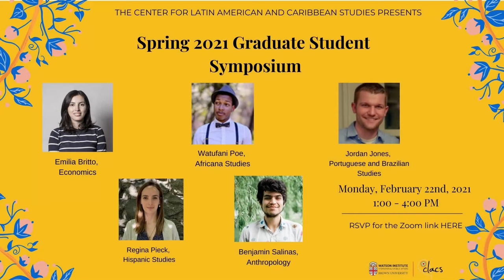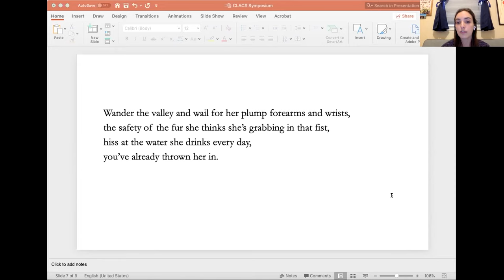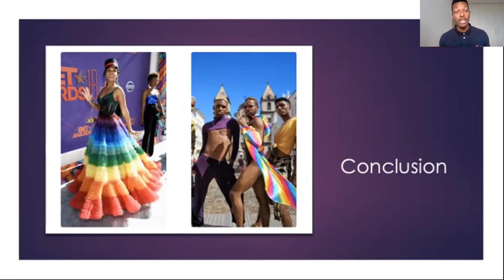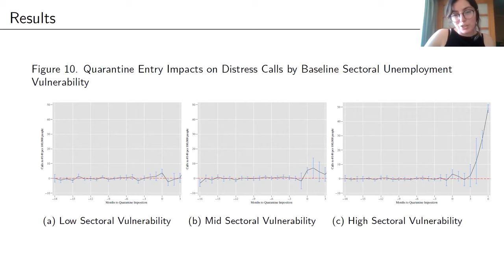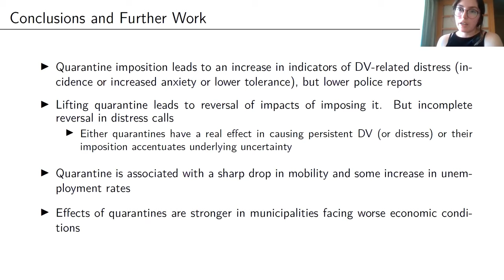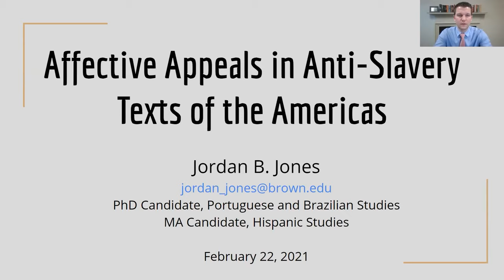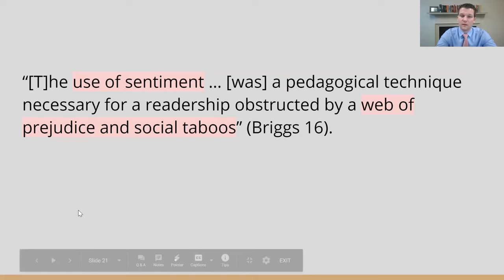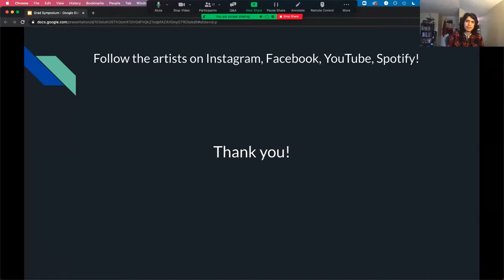CLACS Graduate Student Symposium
The following students will participate in the Symposium:

Watufani Poe - earned his B.A. from Swarthmore College in Africana Studies with a minor in Latin American Studies. Prior to pursuing graduate school, Watufani spent two years in the San Francisco Bay Area as an Americorps member, working with various LGBTQ activist organizations whose main goals were to educate and to promote youth activism, especially among the youth of color. His research interests include the African diaspora in Latin America, Brazil's Black social and political movements, Black queer theory, Black Transnationalism, and intersectionality.

Emilia Brito - is a Ph.D. student in the Economics Department. She specializes in public economics and labor economics. Her research uses applied microeconomics methods to study gender inequalities in education, labor markets, and health. Her current projects include gender differences in educational expectations, role-model effects in male-dominated fields in academia, and sexual harassment in universities and in work environments. She holds a Master's and Bachelor's degree in Economics from Universidad de Chile.

Jordan Jones - is a PhD student in Portuguese & Brazilian Studies and an MA student in Hispanic Studies. Originally from Texas, he received a BA in English and Portuguese from Brigham Young University in 2014. He also completed an MA in Luso-Brazilian Literatures at BYU (2015) and an MEd in secondary English education at Johns Hopkins University (2017). His research interests include contemporary literature and human rights, translation and comparative studies, and reader-response theory.

Regina Pieck - is a Ph.D. student in Hispanic Studies at Brown University. She is from Mexico, D.F. She has studied at el Instituto Tecnológico Autónomo de México (ITAM), Harvard University, and Boston College. Her interests include 20th-century and contemporary Latin American literature (fiction and poetry), the literature and cinema of the Mexican Revolution, borderlands, and literary theory.

Ben Salinas - is a graduate student in the Anthropology department at Brown University. His interests lie in representations of Indigenous identity through hip hop. Specifically, he is interested in the use of indigenous or native languages in rap, as well as representations of environment/human relationships in video and sound. Ben graduated with a Bachelor of Arts in Anthropology from Cornell University in 2018 where he studied with ethnomusicologist Catherine Appert as a Mellon-Mays Fellow. At Brown, he hopes to expand his research to look at the politics of indigenous language rap movements and its effects across Latin America.

Center for Latin American and Caribbean Studies
COVID-Today
Global Anti-Black Racism